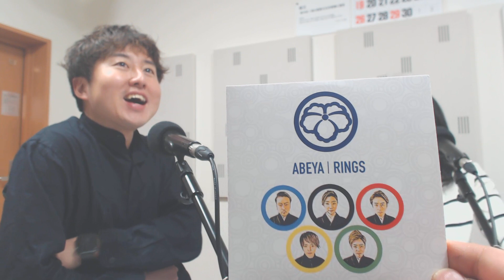【かつしかFM】麻生みどりのいろはに民謡 ゲスト：阿部金三郎 2020/4/2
毎月第1木曜18:00～19:00生放送
今回はゲストに、津軽三味線奏者であべやの阿部金三郎さんをお迎えしてお送りしました！